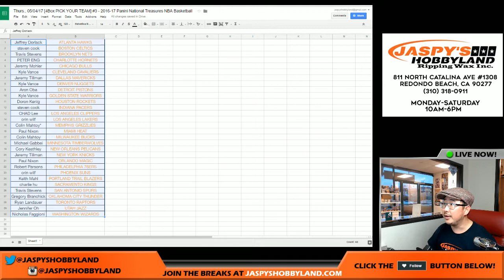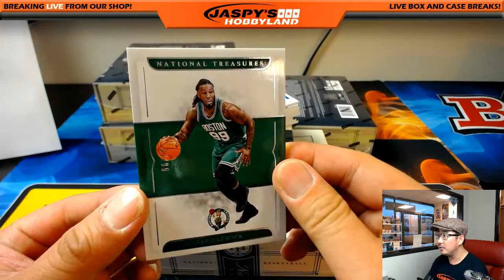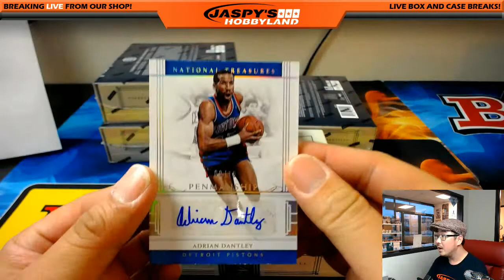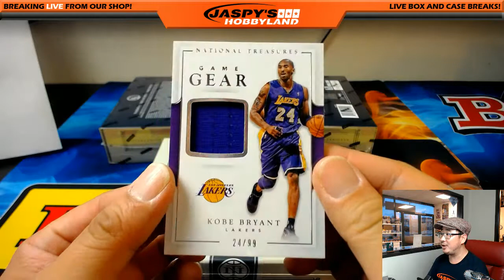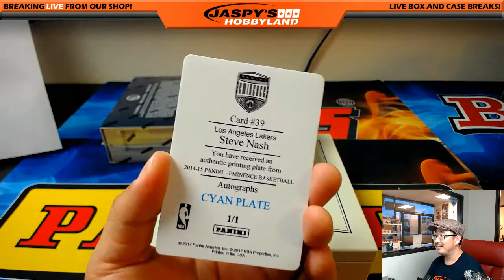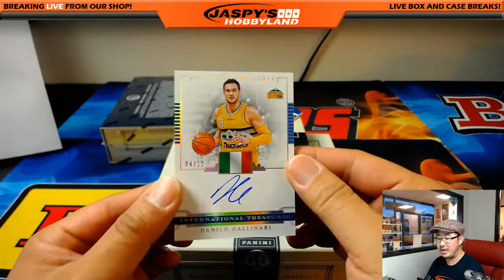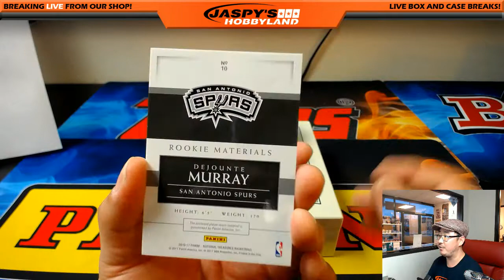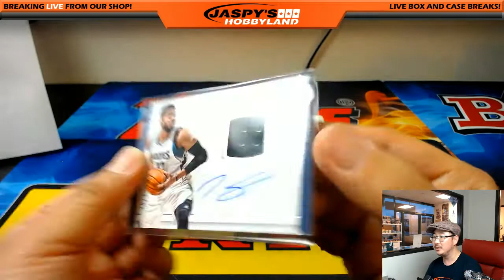Thurs., 05/04/17 [4Box PICK YOUR TEAM] #3 - 2016-17 Panini National Treasures NBA Basketball